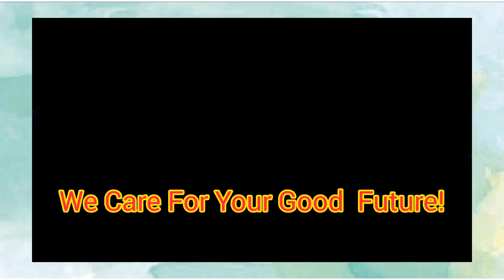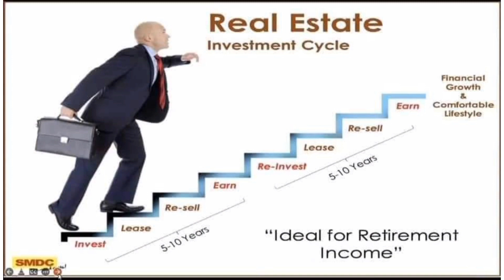Mint Residences Walk-through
You don't need to think too much how to invest!
Here is the Good And top Developer to help you Let your hard earn money  work for you!

START YOUR INVESTMENT NOW!
🍃🍃 MINT RESIDENCES 🍃🍃
📍Along Chino Roces Avenue Brgy Bangkal Makati City (Beside Wilcon)

AVAIL INTRODUCTORY PRICE!!! MONTHLY

📌ZERO PERCENT INTEREST
📌FLEXIBLE PAY TERM
📌PERPETUAL OWNERSHIP

✅ 5mins walk to Makati Business District
✅ Near  Makati Subway system
✅ Mrt Magallanes station 50 meters away
✅ Damariñas Village (11 mins away)
✅ North South Rail Project
✅ Skyway stage 3
✅ Access to NAIX

UNIT OFFERED:
🍃 Studio Unit (19 sqm)
🍃 1 Bedroom with Balcony (23.87 sqm- 31.68 sqm)
🍃 2 Bedroom End Unit with Balcony (59.29 sqm)

HOW TO RESERVE A UNIT??
📌2 Valid ID’s
📌Signed Reservation Form
📌Reservation Fee

✨OTHER PROJECTS LOCATION:
📍Quezon City 📍Pasig 📍Mandaluyong 📍Taguig 📍Makati 📍Pasay 📍Manila 📍Parañaque 📍Las Piñas 📍Tagaytay 📍Novaliches 📍Ilo-ilo 📍Davao 📍Cavite 📍Bulacan 📍Pampanga 📍Muntinlupa

@ FB Angel Soaring Higher